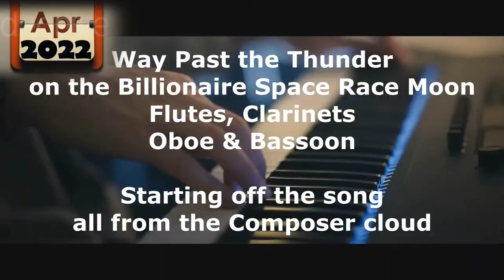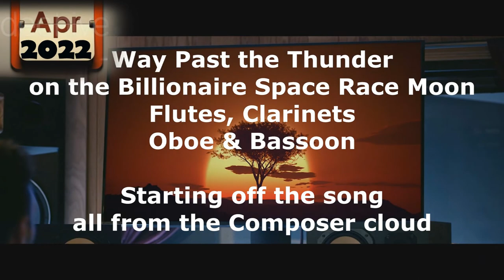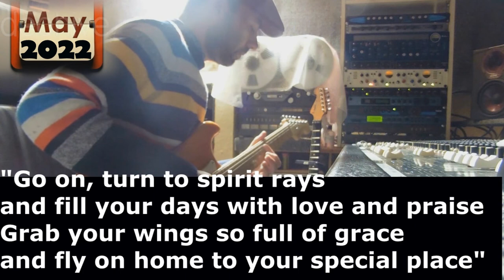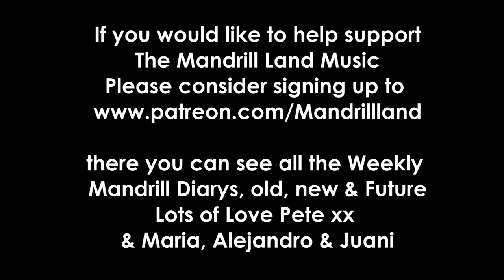200 Week Mandrill Diary Highlights Part 3 Jan - Aug 2022 New Song Patreon Guitar Band Anti War Peace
Hi Everyone
Here is the 3rd Part of the Video Highlight Package celebrating the 200th Week of The Mandrill Diary on Patreon. This one covers from January 2022 right up to now August 2022 where the unit of Pete, Maria, Alejandro & Juani are continuing on hopefully for the next 200 wees and much more ;-)
Jan 2022 tests the green screen and "The Fundamental Con of the World" with everyone
Feb 2022 has Maria singing on "I'm Not Wasting My Chance at Life"
March 2022 Storm Eunice gives record breaking winds on the Isle of Wight
April 2022 after the storms with Orchestrating the Mandrills with the Composer Cloud
May 2022 Sad news of the passing of Mandrills great friend Carl J Perkins with a tribute and Carl guitar solo on "After Crescendos" sung by Joel Kibble.
June 2022 Juani plays a great guitar solo on "Sketches of Vault 7" keeping the Mandrills guitar in tip top condition
July 2022 shows everyone playing on "An Entity of Excitement"
August 2022 shows Juani's brand new Schecter 7 String guitar with Juani's first tremelo/Whammy bar. oh the fun we'll have in Mandrill Land's future with that whammy bar ;-) and a Juani solo on "Multiversal Eyes" & a thank you everyone for watching especially the Patreons who have been watching regularly all the way through the 200 weeks ;-)
Lots of Love Pete xx Maria xx Alejandro xx Juani xx
the full weekly diary is on Patreon each week (usually a few parts a week) and that is where all contributions has gone and will go directly into the music making process. Thank you very much .